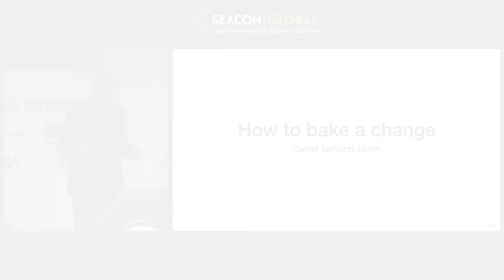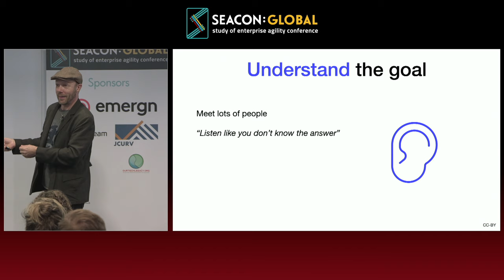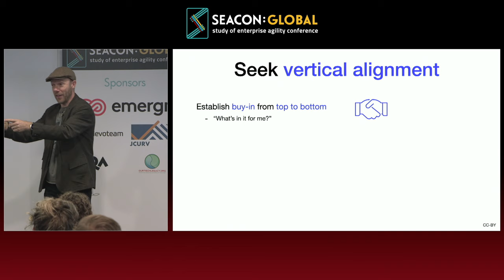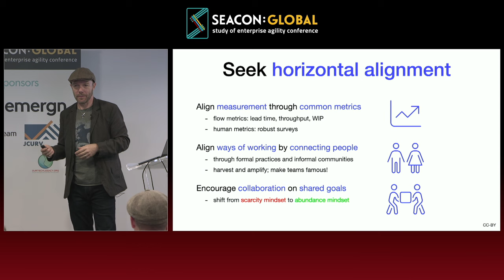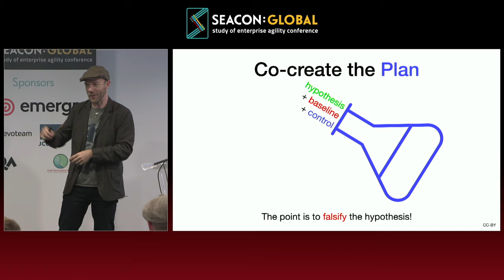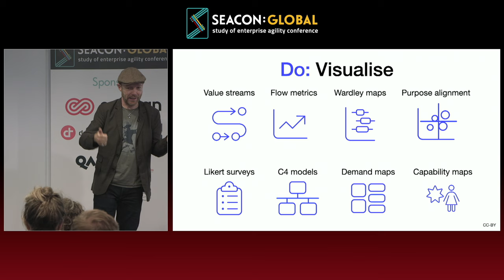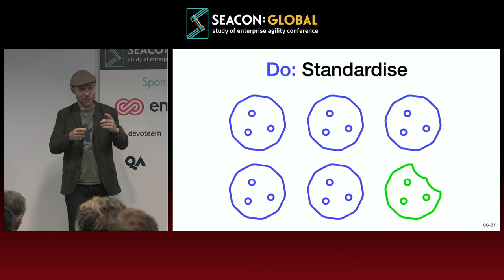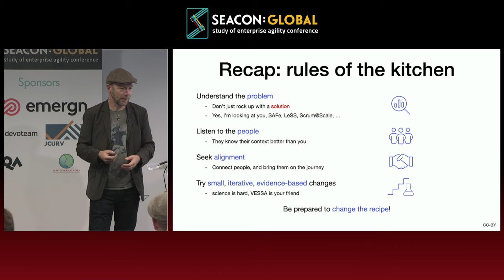Daniel Terhorst-North - How to Bake a Change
SEACOM GLOBAL:
We help enterprises succeed by maintaining the ability to rapidly adapt to their environment and customer needs, whilst staying true to an authentic purpose.
Our online and in-person events have provided the foundations for a community of people that are making a difference in their respective industries and now we want to give people all over the world the opportunity to do the same through the study of enterprise agility